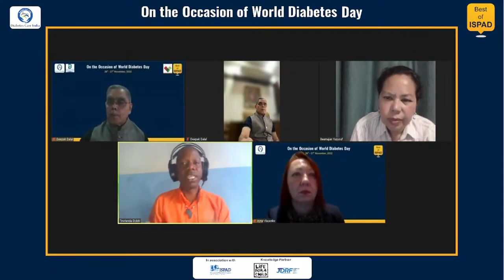Mr Tinotenda Dzikiti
Patient Advocacy from African Perspective